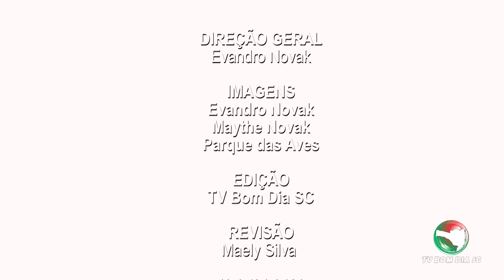Parque das Aves uma experiência encantadora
Parque das Aves – Foz do Iguaçu
O Parque das Aves é a única instituição do mundo focada na conservação das aves da Mata Atlântica.

Visitando o Parque, você tem uma experiência encantadora com essas lindas e exuberantes aves e com as florestas em que habitam...

IMAGENS:
Evandro Novak - TV Bom Dia SC